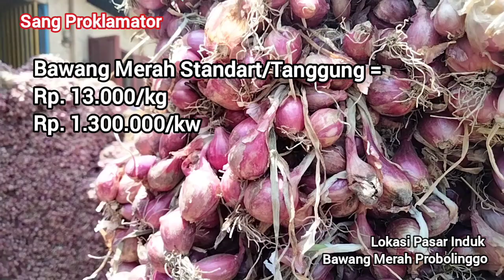YA ALLAH, PETANI MENANGIS, Harga Bawang Merah Hari Ini Tgl.17/11/2023 diPasar Induk Probolinggo#vlog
Video kita kali ini adalah  kita akan update info harga bawang merah terbaru Tanggal 17 NOVEMBER 2023 di PAGI HARI di Pasar Induk Bawang Merah Kabupaten Probolinggo, Propinsi JAWA TIMUR, kita berkunjung ke lokasi pasar bawang merah Probolinggo langsung agar mengetahui harga terupdate dan terbaru dari bawang merah kecil yakni saat ini menduduki harga Rp. 10.500/kg  atau Rp. 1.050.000/kw, dan harga untuk bawang merah standart atau tanggung Rp. 13.000/kg atau Rp. 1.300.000/kw, sedangkan untuk bawang super yakni seharga Rp. 17.000/kg  atau seharga Rp. 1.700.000/kw, dan yang super jumbo masih di angka Rp. 20.000/kg atau seharga Rp. 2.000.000/kw, bagaimana bentuk bawangnya, simak dan saksikan di channel ini ya guys, salam SANG PROKLAMATOR, Terimakasih...

Telp/WA SANG PROKLAMATOR yaitu =
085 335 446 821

Jangan lupa dukung kami dengan klik LIKE, SUBSCRIBE, Comment and Share ke semua temanteman-teman diberbagai media biar teman-teman kita juga tahu apa yang kita tahu, dan jangan lupa juga tombol LONCENG Klik SEMUA biar tidak ketinggalan video terbaru dari kami, trim's banyak saudaraku

Thank's to :
1. Allah SWT
2. Lokasi Pasar Bawang Merah Probolinggo
3. Kawan-kawan & Sahabat TANI Semuanya